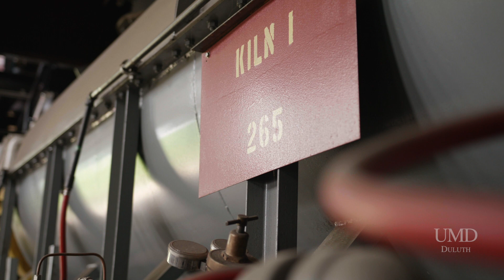Biochar can sequester carbon and support wildfire mitigation in Minnesota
Researchers at the Natural Resources Research Institute (NRRI) in Duluth, Minnesota, are demonstrating the use of balsam fir – a wildfire hazard in the Superior National Forest – in biochar production. The biochar is applied as a soil amendment on a coal ash landfill to improve revegetation efforts. The goals of the project are to expand markets for underutilized balsam fir, sequester carbon and demonstrate biochar’s potential for soil enhancement. This project is funded by the U.S. Forest Service Wood Innovation Grant Program.

Learn more about NRRI at nrri.umn.edu